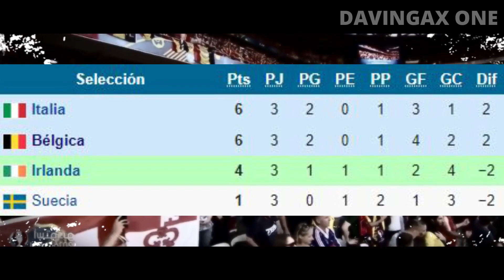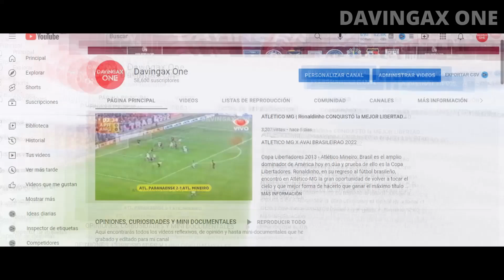Bélgica PUDO SER CAMPEÓN en Rusia 2018 | ¿Fue la MEJOR SELECCIÓN del MUNDO? | ¿FAVORITO a GANAR?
Bélgica es de las selecciones que actualmente ocupa un lugar privilegiado en el Top 10 del mundo. En la Copa del Mundo de Rusia 2018, Bélgica estaba a solo dos partidos de coronarse por primera vez en su historia pero la jerarquía no fue suficiente para vencer a los franceses. Una generación hizo posible que Bélgica lograra colocarse entre las selecciones más poderosas del mundo pero lo único que hace falta, es sumar una Copa del Mundo a sus vitrinas. Aquí contamos toda la trayectoria belga en el Mundial pasado:

¡SÍGUEME!